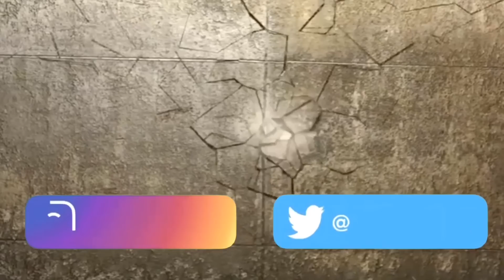PINOY GOAT | Ez Mil ft. MBNel - Coins | BEST REACTION!!!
GET ON THE WAVE NOW, BEFORE THE TRAIN LEAVES THE STATION!

SONG: Coin$
ARTIST: Ez Mil ft MBNel
Album: DU4LI7Y: REDUX